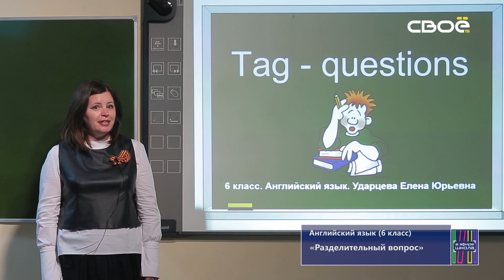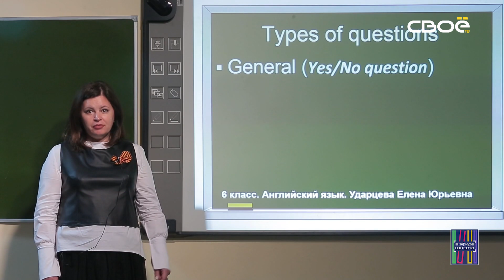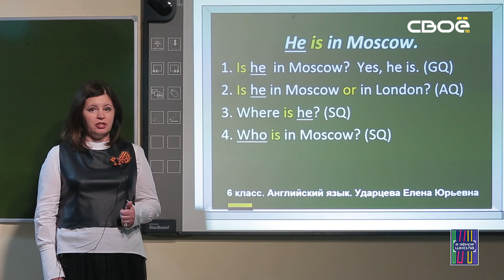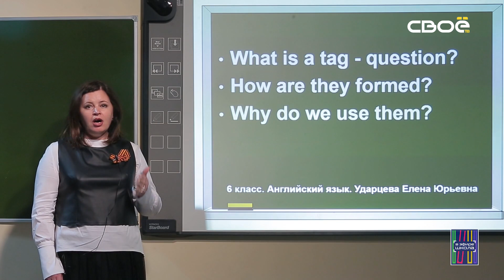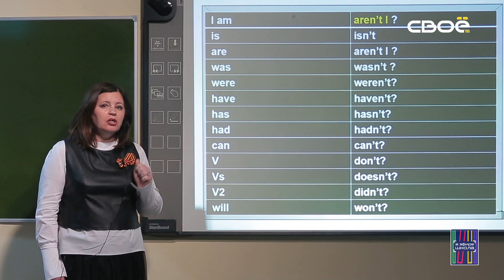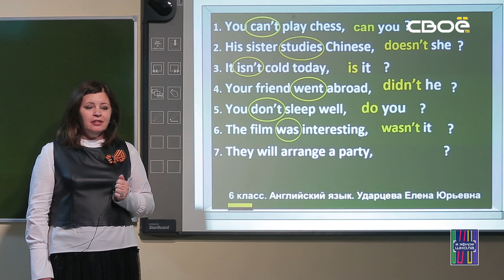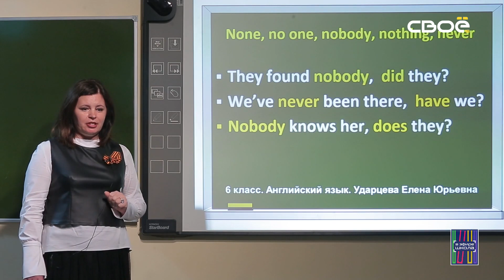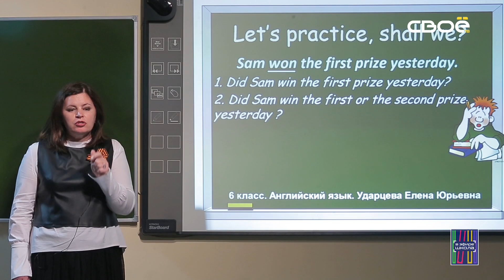Английский язык 6 класс. Разделительный вопрос